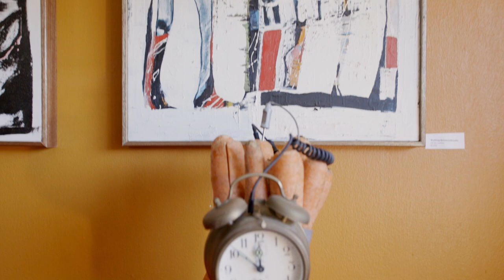stARTup San Francisco 2019 Artist Spotlight Zedekiah Schild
Hear about stARTup from SF-based artist, Zedekiah Schild